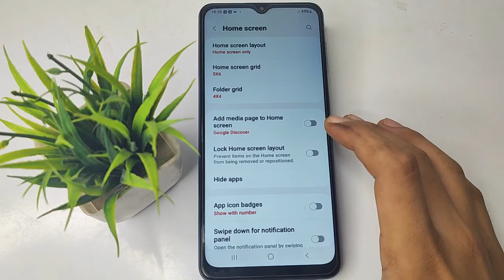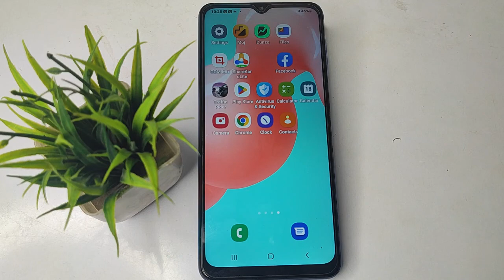How to on Lock home screen layout Samsung galaxy F12